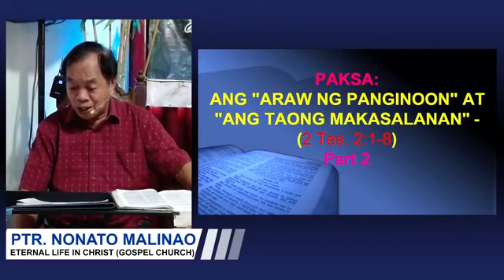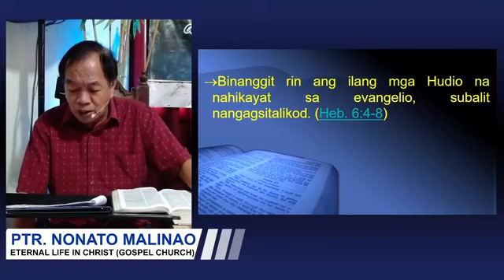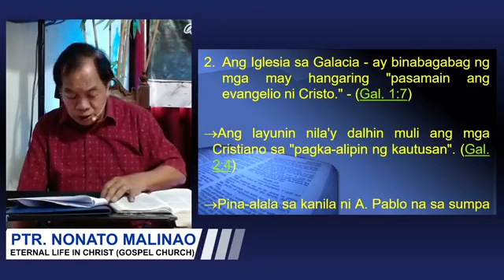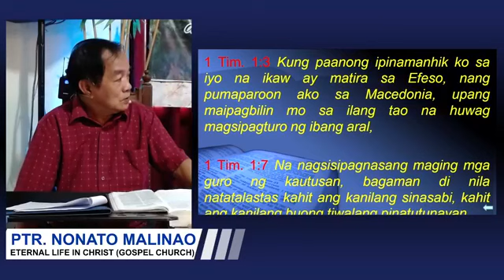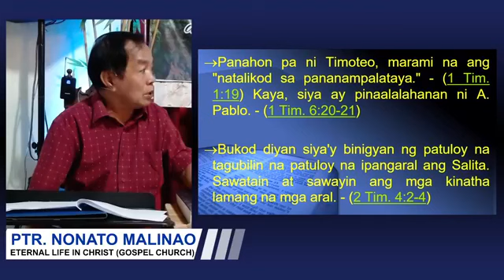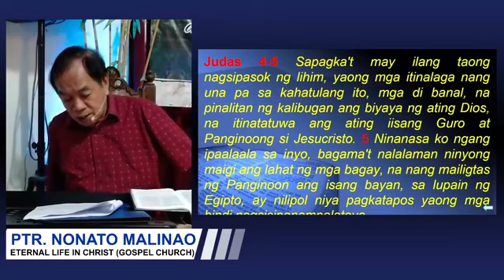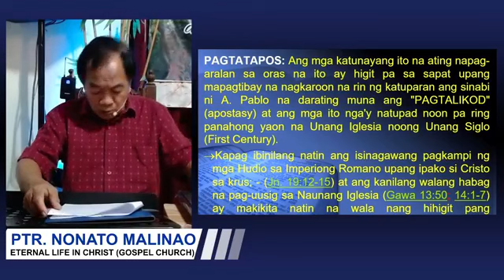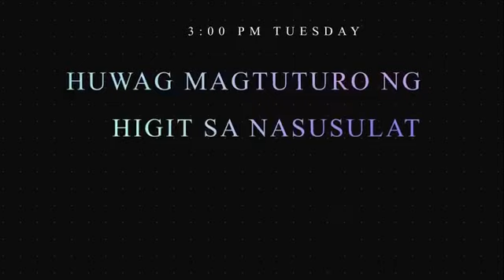ONLINE TALAKAYAN EP:22.2 | ANG ARAW NG PANGINOON AT ANG TAONG MAKASALANAN (PART 2)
HUWAG MAGTUTURO NG HIGIT SA NASUSULAT
1 TIMOTEO 1:3
1 CORINTO 4:6
ROMA 4:3